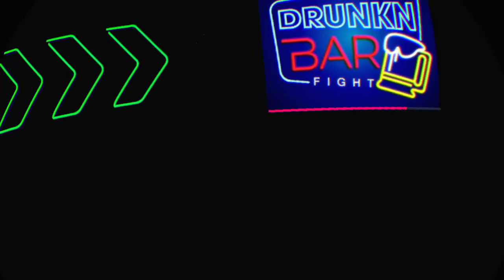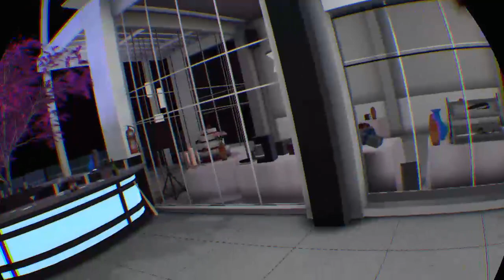Bad James bond pt6 no mic btw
Join the stream squad and YouTube stream squad today for free